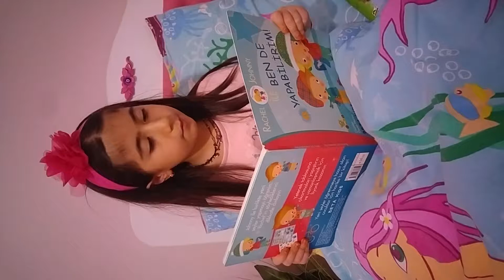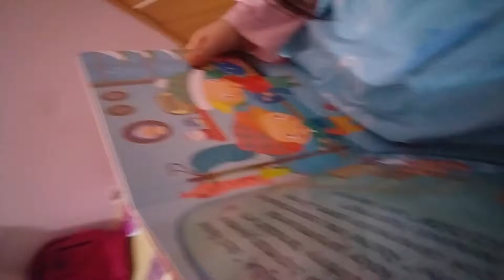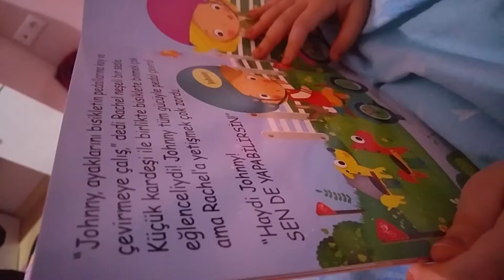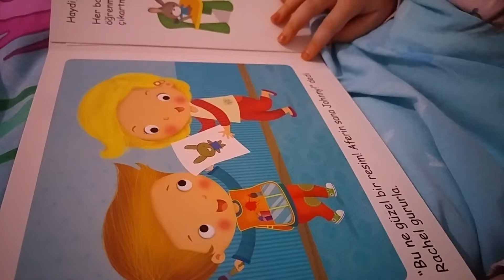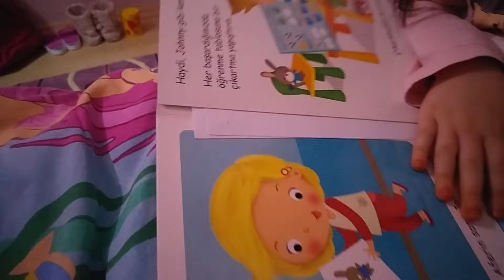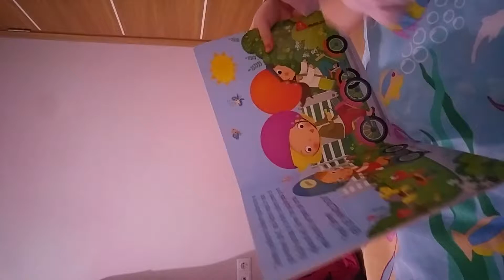ben de yapabilirim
berenden ben de yapabilirim masalı